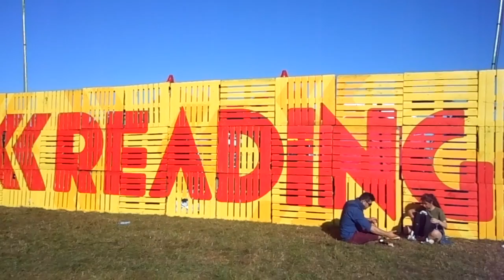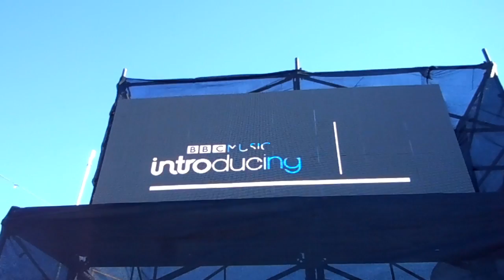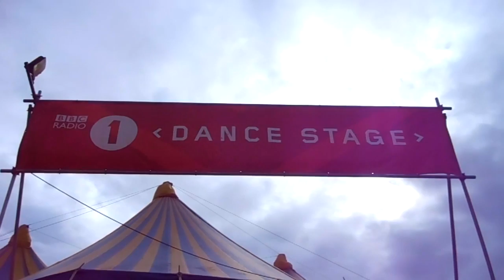Reading Festival 2016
Clips from Reading Festival 2016, including Chvrches, Slaves, Fall Out Boy, Nothing More, Five Finger Death Punch